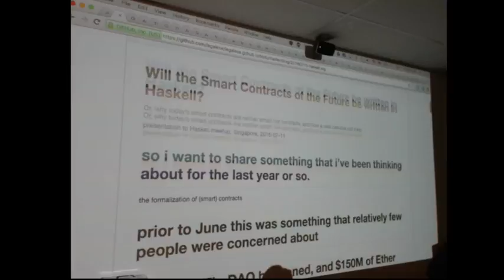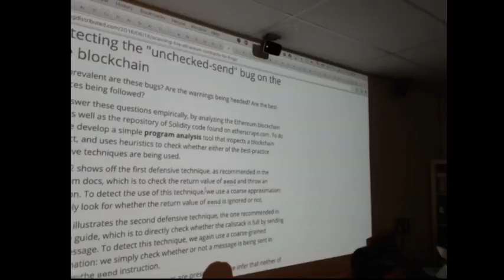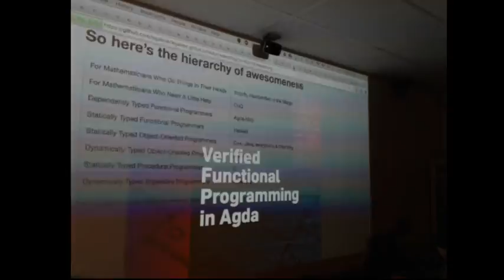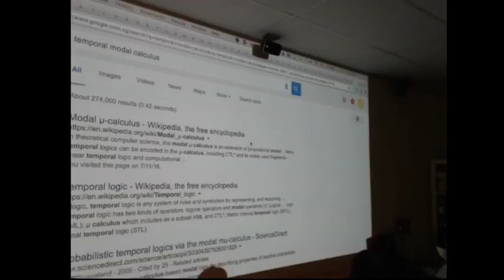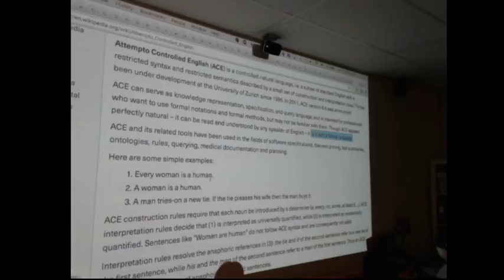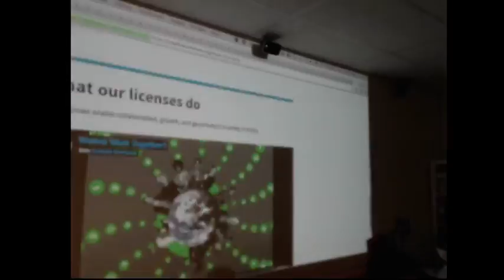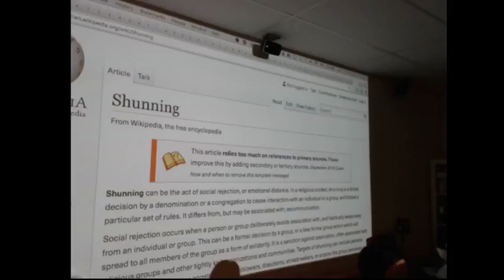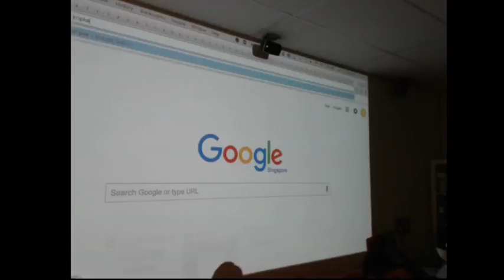Haskell might be relevant to recent happenings in the ethereum world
Speaker: Meng